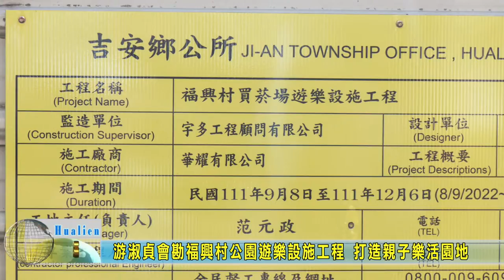20221117 05 游淑貞會勘福興村公園遊樂設施工程 打造親子樂活園地